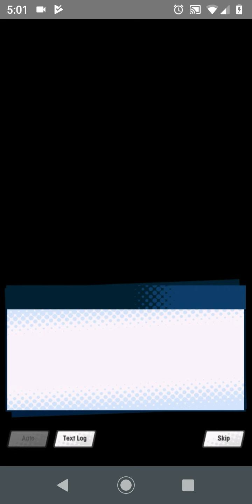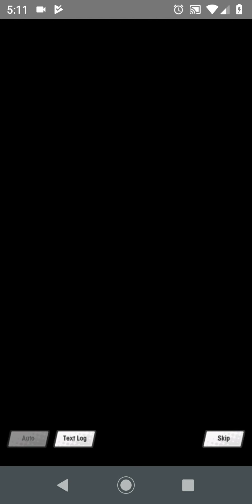[Part 2] Rylucius's Reaction to "Stirring Shadows" story event | Dragalia Lost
Heya guys? Rylucius here!

In this video, I will be continuing my blind reaction to the "Stirring Shadows" story event.

Reminder: For those who are interested, I do have my own alliance group:

~ Rylucius's Dragalia.

Here's my ID: 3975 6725

Please join up and become part of my fun little Dragon family. We have an active group playing Dragalia Lost pretty much everday: